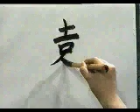APRENDE A ESCRIBIR ESTE KANJI EN UN DOS POR TRES ✔️ | GAMBATEANDO - Japones Para Todos